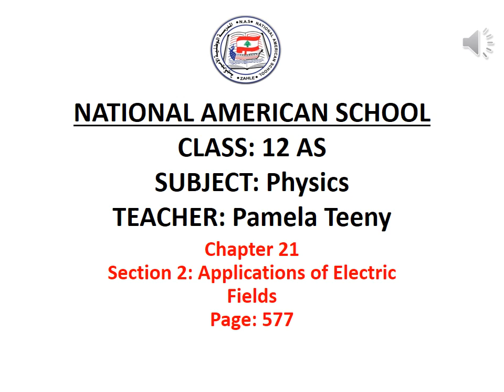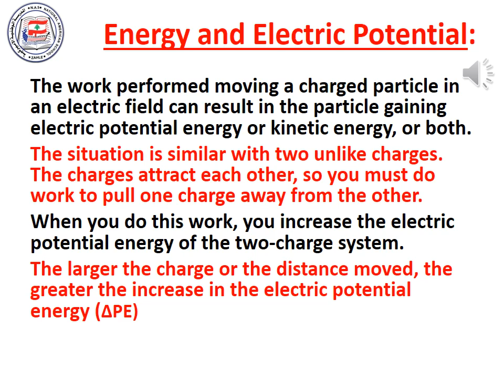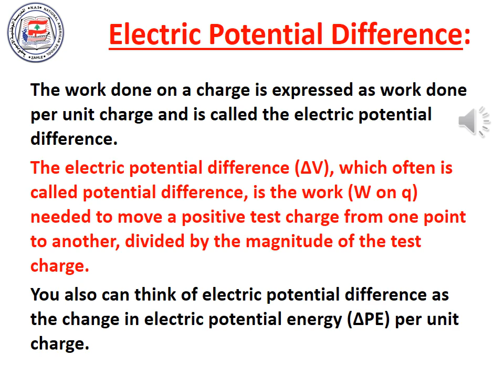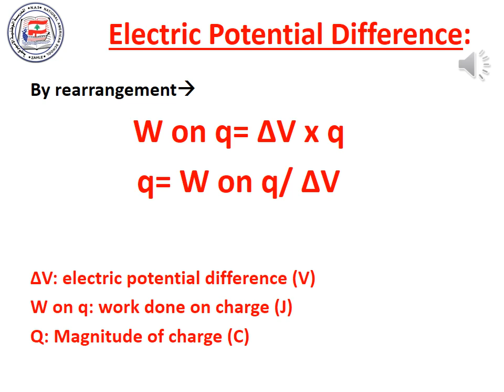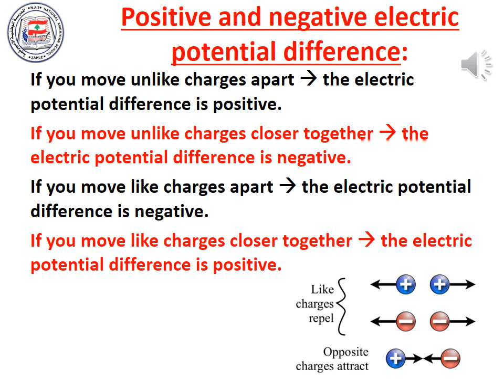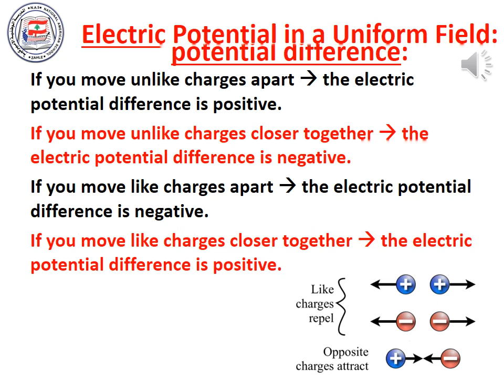Physics Chapter 21 section 2 Applications of Electric Fields May 18 2020 Miss Pamela Teeny